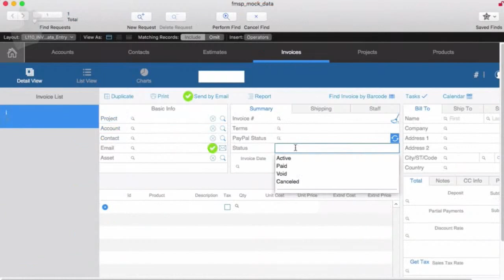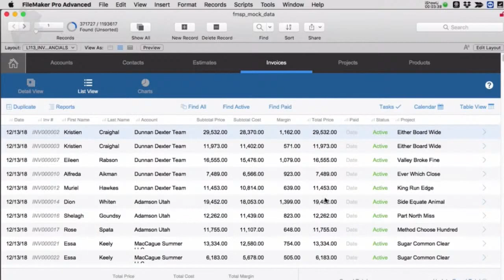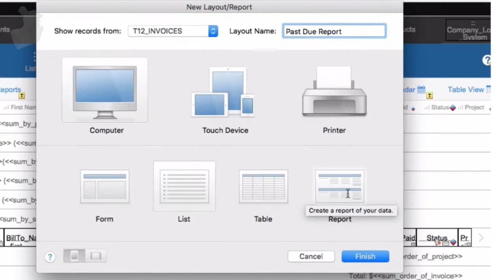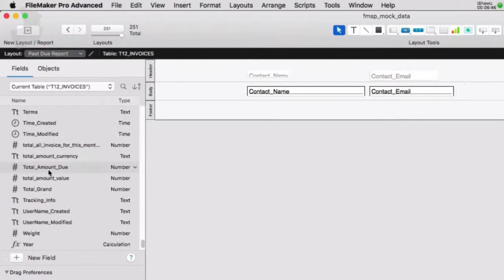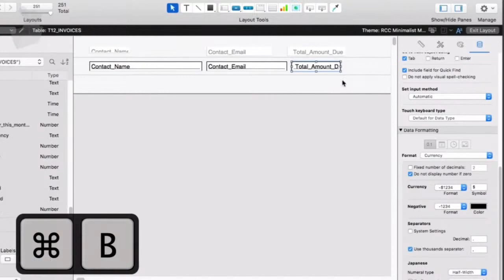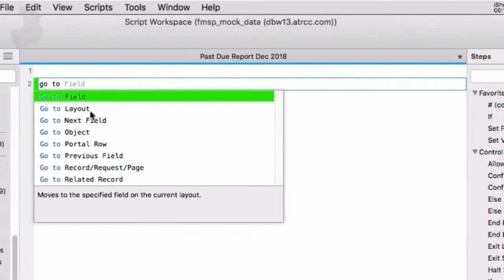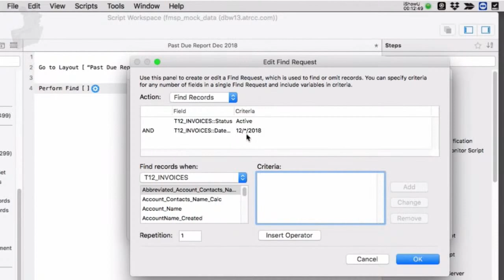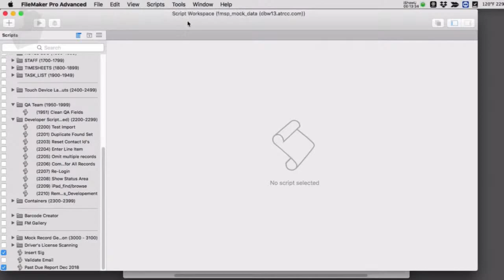Can I Create Reports in FileMaker? - Try FileMaker Video Series - FMTraining.TV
Can I Create Reports in FileMaker? - Try FileMaker Video Series - FMTraining.TV - 7098

In this video. I want to cover the basic concepts of creating a report in the FileMaker platform. Now, people ask me all the time. Well, if I collect all this day, how hard is it to create reports in the FileMaker platform? It's one of the easier things to do. Now, before you create a report, you need to probably take out a pencil and paper. We need to scribble down what you want to see on the report. Of course, when I first ask people this, they will say something like, Well, I want to see all the people who owe me money, for example. And that might be a very valuable report, but we need a little bit more detail if we're the ones, who are going to do the work. Or maybe we're gonna have one of our employees or staff or outsiders do the report for us. So we need to scribble down a couple details, maybe do a little bit of planning. So on our planning first, we won't identify the fields or the kinds of records that we want to have on the report.

Take Your Business to the next level with Software Innovation that is easy-to-use, with many tools to streamline your Organization's Work Flow,Team Collaboration, Customer Relationship Management, Accounting Package and Custom Project Management.

This software Solution allows you to pick and choose the functions you really need.  You can customize it to your business needs to get to the result you want for your company's day-to-day tasks.  Beyond that, the software will work for you in the Office and in the Field on many devices; so everyone has live progress updates of the current projects being worked on.

Customer Relationship Management - this is a process implemented to manage a company’s interactions with customers and prospects.

Richard is the Product Manager for FM Starting Point, the most downloaded      **Free FileMaker CRM Starter Solution**.

Top-Rated TryFM Video Series by FileMaker Pro Expert, Richard Carlton, at FMTraining.TV

RCC, FileMaker Videos, and FMTraining.TV are headquartered in Santa Clara, CA.

RCC’s staff: A team of 28 FileMaker developers and supporting web designers, With offices in California, Nevada, and Texas.

The course is 50 hours of video content! FMTraining.TV

Download FileMaker Pro & FileMaker Go for mobile devices training videos

Embed any of Our Videos on Your Blog or Website.